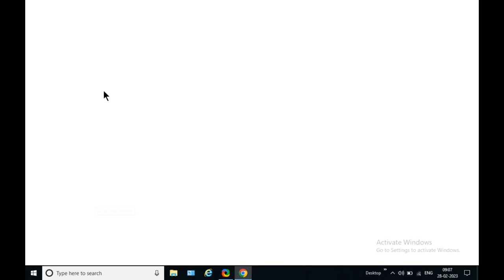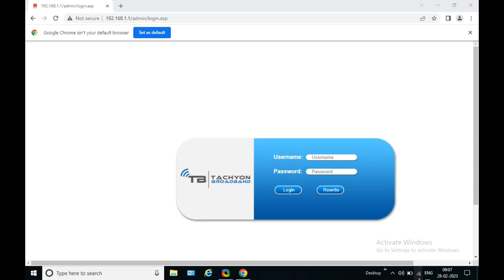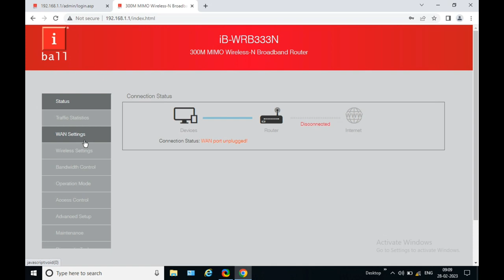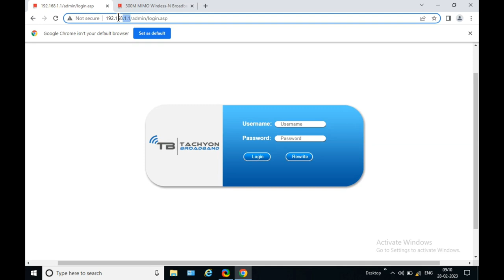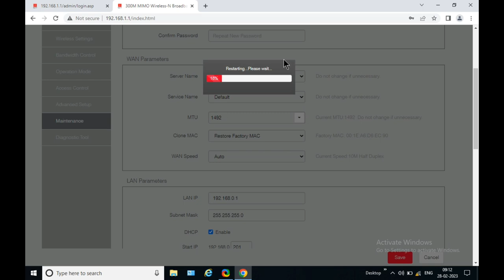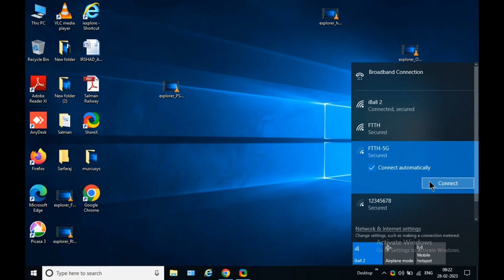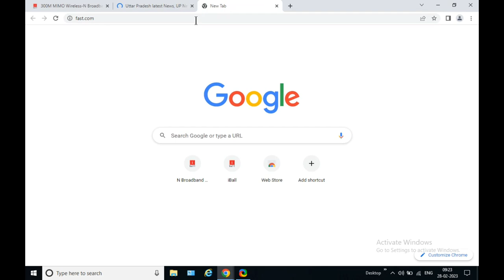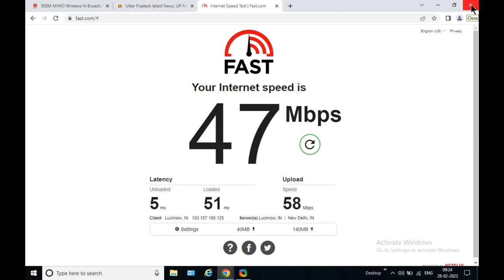How to Setup iBall Wifi Extender I Static Ip Configuration I iBall wifi Repeater Setup I iBall Baton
How to Setup iBall Wifi Extender

in this video I explained how to extend your wifi range with iBall botaon router via lan cable in very simple language very simple steps.for more information watch full video without skip.i hope like my video then please subscribe my channel like my video share my video. Jai hind jai bharat.